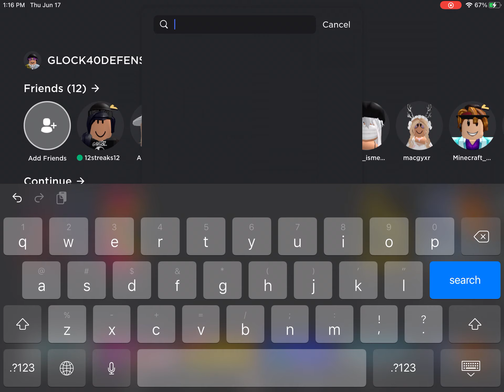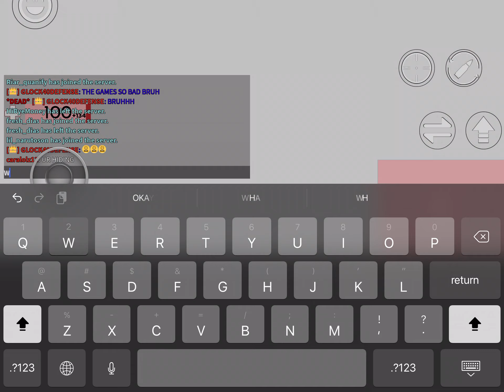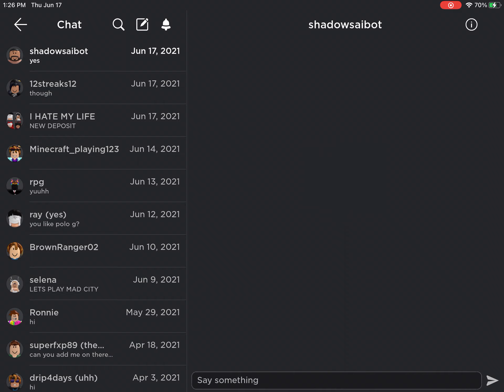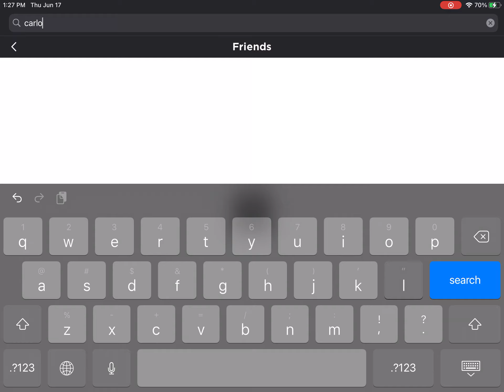ARSENAL GAME PLAY ON MOBILE (bad)